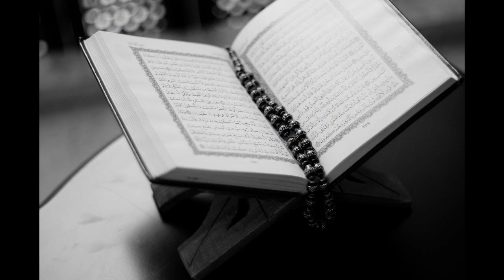Olib sotarlik halolmi? !! 2020 !!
Bahtsiz yigit va qizlar !! 2020 !!
Bola boqib olish sunnati !! 2020 !!